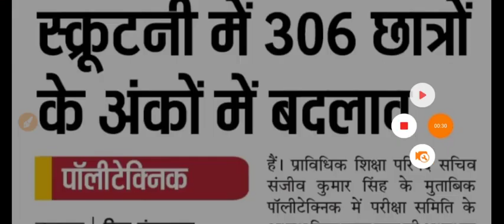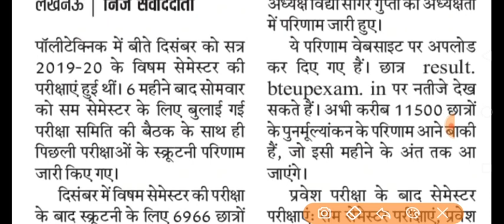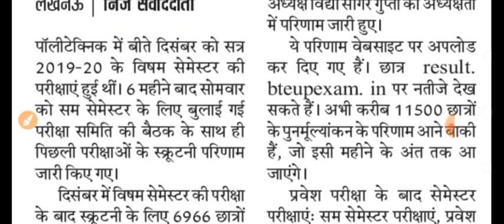BTEUP Re evaluation Result Date||BTEUP Re evaluation Result kab aayega|| Polytechnic Re evaluation